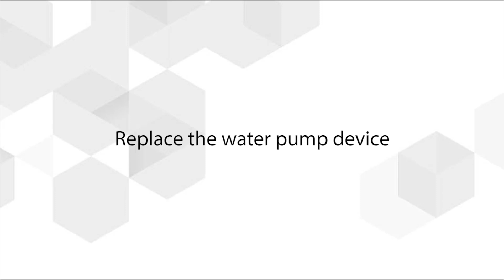Water pump disassembly video